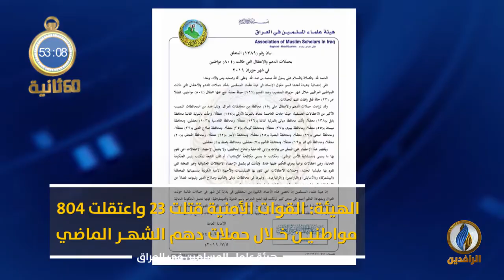أبرز الأخبار على قناة_الرافدين ليوم السبت في